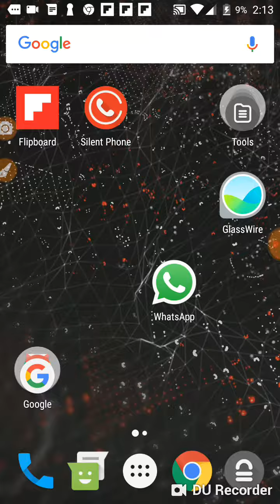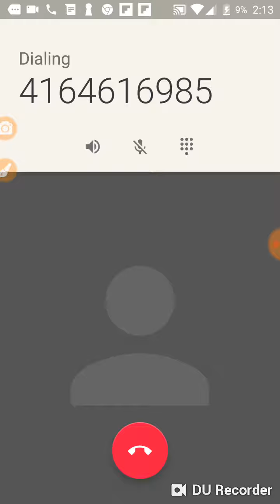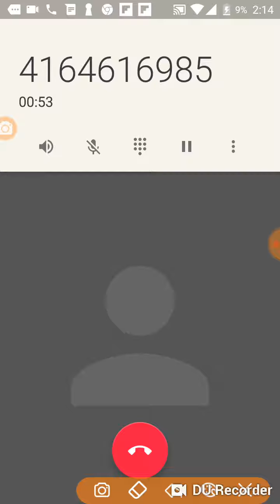716: Phone calls tampered with. Call will not go through